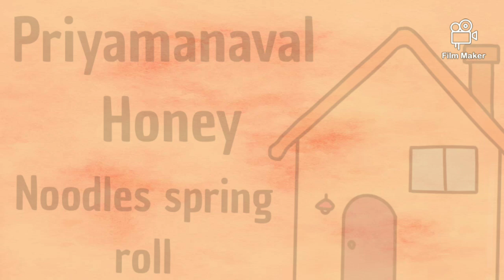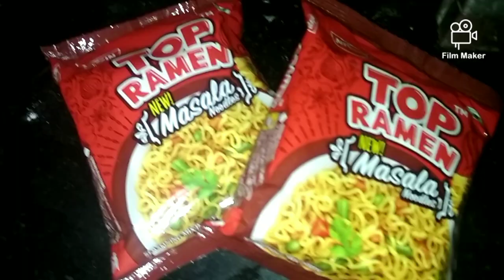நூடுல்ஸ் ஸ்பிரிங் ரோல் | Noodles Spring Roll 🌯🍝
Say Hello to Yummy Spicy Noodles Spring Roll. Kids favorite evening snacks.